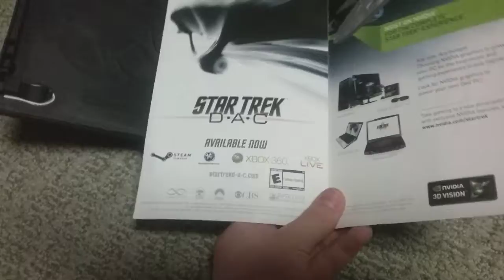DVD Collection (2011 Edition) Part 14